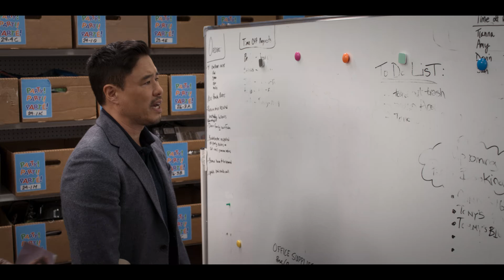BLOCKBUSTER (Temporada 1 Clipe 9) | Trailer em Português | Netflix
A internet tem quase tudo o que queremos. Mas a última Blockbuster em funcionamento tem algo especial para os seus clientes: calor humano.

Timmy Yoon (Randall Park) é um sonhador analógico em um mundo 5G. Ele dedicou toda a sua vida adulta a seu primeiro amor: os filmes. E é por causa dessa paixão que continua até hoje no único emprego que teve, o de gerente da locadora Blockbuster na cidade onde nasceu.

Um dia, Timmy se assusta ao descobrir que sua loja é oficialmente a última Blockbuster dos EUA. Agora, ele precisa tomar uma atitude para manter a locadora aberta e garantir o emprego de seus amigos. Timmy e a equipe logo percebem que ser a última Blockbuster pode levar a comunidade a reavivar as conexões humanas que foram se perdendo na era digital. Também é um motivo para o reencontro inesperado com sua crush de longa data, Eliza (Melissa Fumero), que recentemente voltou a trabalhar para ele. Será que esta batalha para preservar o passado vai ser o empurrão de que Timmy precisava para se jogar no presente? Todo mundo torce para que seja assim.

Timmy Yoon (Randall Park) é um sonhador analógico em um mundo 5G. Ao descobrir que trabalham na última locadora Blockbuster dos Estados Unidos, Timmy e sua equipe, incluindo a crush Eliza (Melissa Fumero), decidem lutar para continuar funcionando. O único caminho possível é destacar que oferecem algo que as grandes corporações não podem proporcionar: a conexão humana.

BLOCKBUSTER
Trailer em Português (Temporada 1 Clipe 9)
Netflix

Comédia, Sitcoms, Comédias para a TV, Séries dos EUA, Espirituosos, Irreverentes, Sitcom, Cultura pop, Alto-astral, Ambiente de trabalho, Série
Randall Park, Melissa Fumero, Olga Merediz, Tyler Alvarez, Madeleine Arthur, Vanessa Ramos